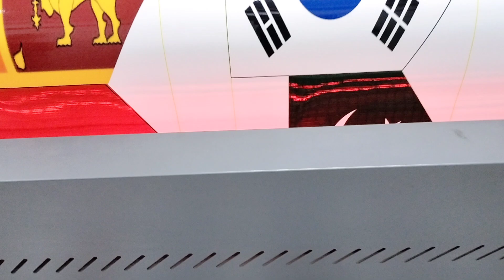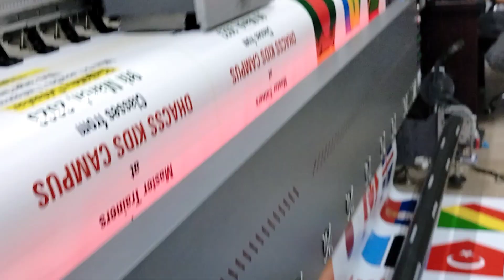Panaflex Printing Karachi online order 03347779297 online printing services